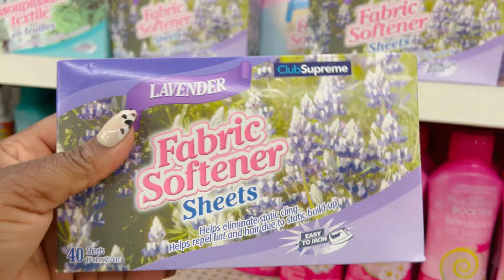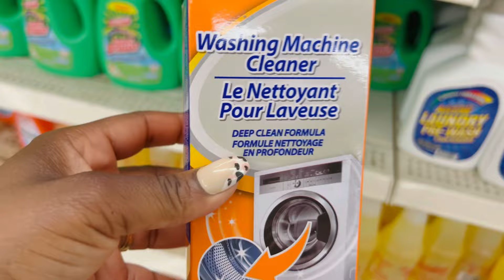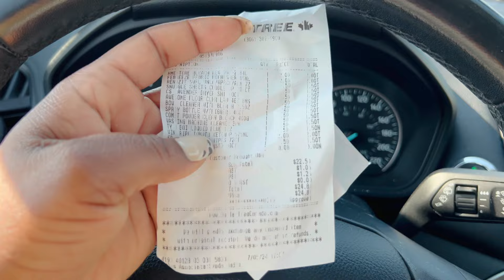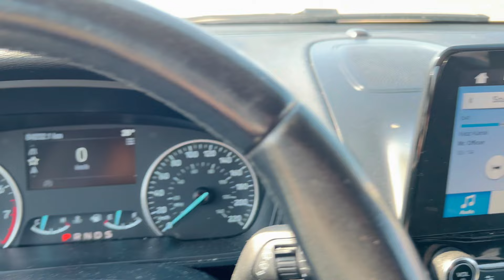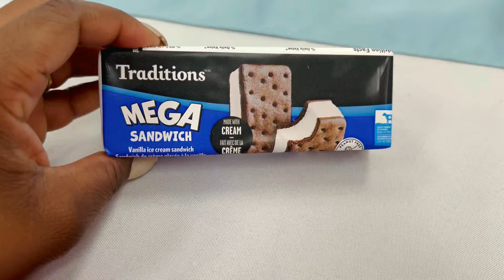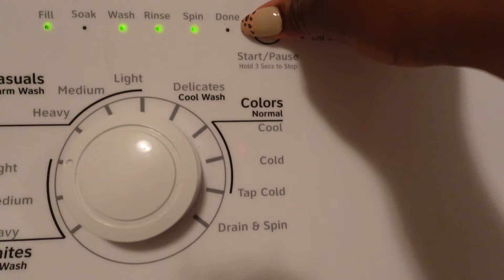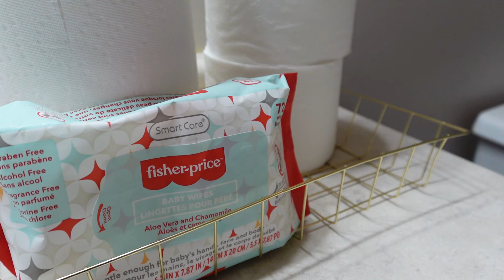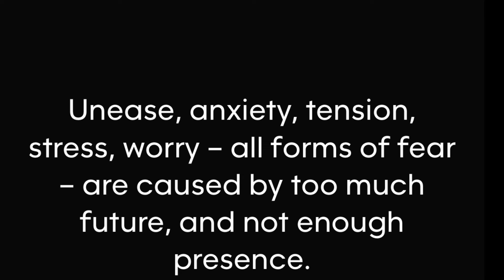WE WENT TO OUR FIRST AQIQAH(AK-KEE-KA)|PHOTO SHOOT|CLEAN WITH ME|RESET|UNWIND|CANADA 🇨🇦 SUMMER VLOGS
Welcome to @shanicethev.i.b.e

 I’m  Shanice, welcome to the v.i.b.e✨ family or as we like to say the vibesquad.

I am a Jamaican living in the beautiful  Saskatoon, Saskatchewan, Canada. I share my life on my channel as I navigate Canada as a newcomer.

You can expect girl talk/chit-chats, vlogs, lifestyle, beauty, motivation & immigration-related content here. So get ready for some Good V.I.B.E ✨ & fun!

Email ONLY for Promo & Collabs

LINKS 🔗